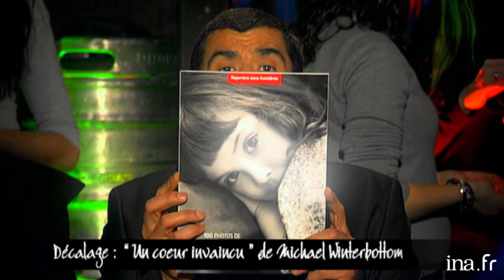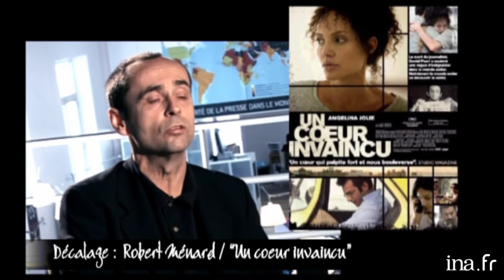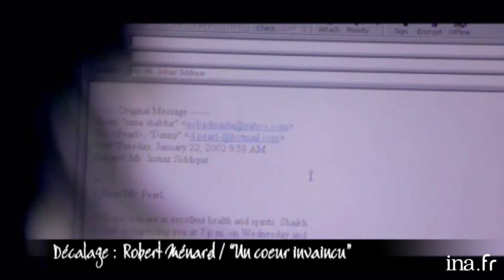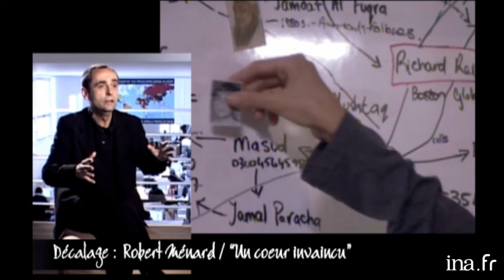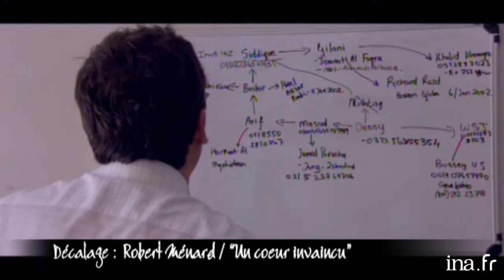Robert Ménard "Les 3 erreurs mortelles de Daniel Pearl" | Café Picouly | Archive INA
- Fondateur et secrétaire général de Reporters sans frontières, Robert MENARD nous parle du film "un coeur invaincu" racontant l'histoire vraie et terrifiante du journaliste Daniel Pearl, assassiné alors qu'il effectuait un reportage sensible au Pakistan, début 2002.

Magazine consacré à l'actualité culturelle et littéraire présenté par Daniel PICOULY depuis le Café Charbon à Paris. L'émission se compose d'une succession de séquences en plateau et d'interviews.